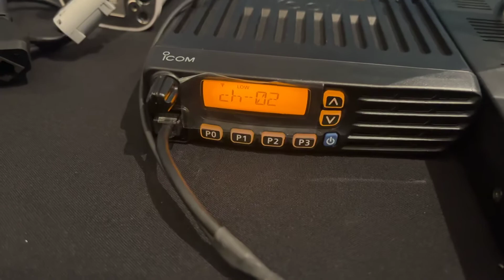Enlace con Sistemas de VHF con UHF Ft. Aarón Manjarrez